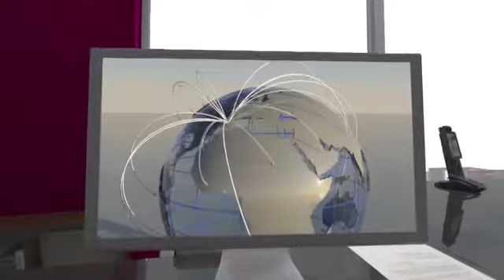What is credit insurance?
Learn how Trade Credit Insurance works and how to protect your Accounts Receivable with Atradius. today!